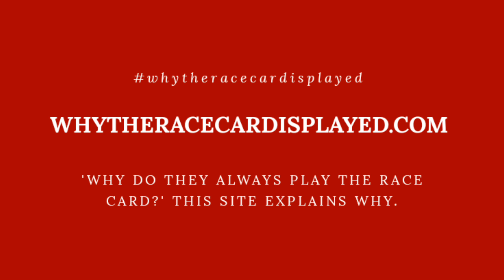RACISM NARRATIVE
Uh oh, JJ Redick just went on ESPN and accused them of making up racism narratives. Good for Redick. He’s 100% right here. Kendrick Perkins said last week Jokic is getting the MVP because he’s white.

No JJ is wrong. JJ used to be one of my favorite guys on tv but he is wrong here.

KP said european dudes don't get blamed the same as Americans and KP is wrong there but he never said racism.

We see Harden Gets blamed for Failing but nobody talks about Embiid just an example

'An Archive. Proof of Systemic Racism. Throughout History and in today's society. In America and abroad.'

Vocational Training In Minority Neighborhoods. Auto Body, Plumbing, Electrical Training, Welding, Masonry & More!Whytheracecardisplayed